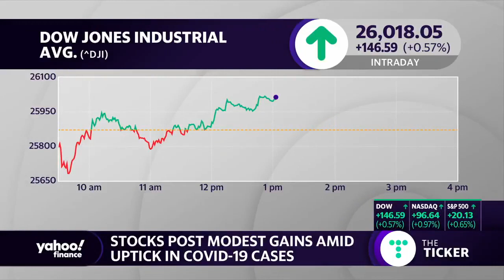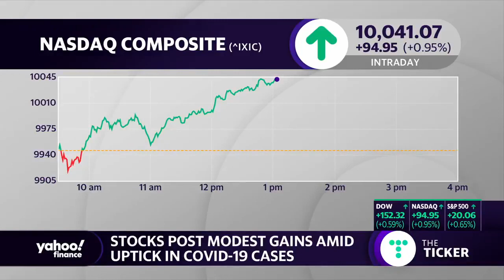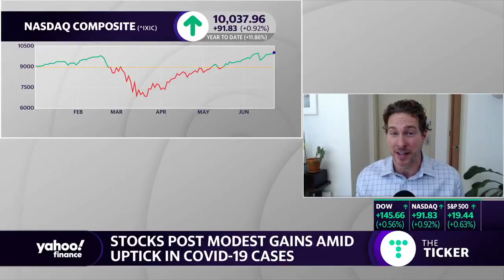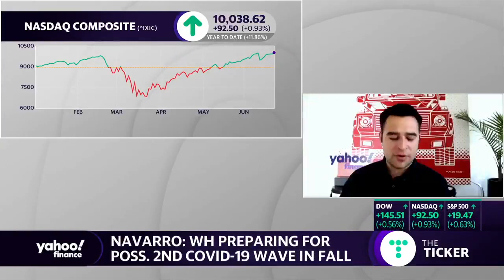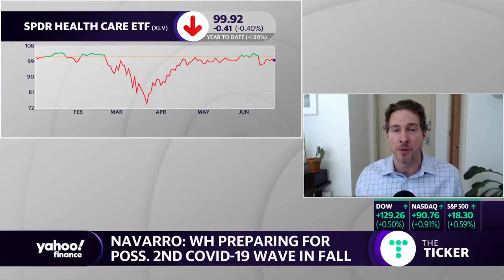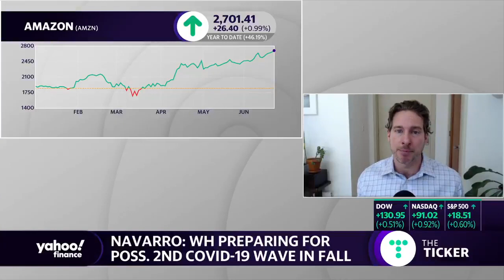Ryan Payne appears on Yahoo!Finance